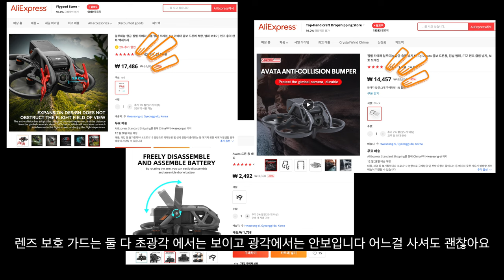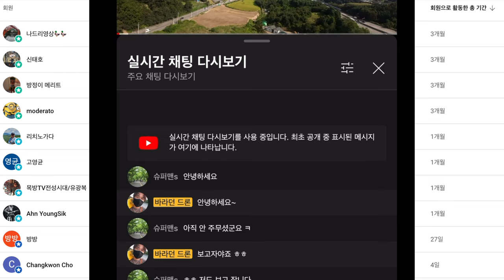dji 아바타 악세서리 추천 배터리 홀더 카메라 범버 그리고 맥북프로16 vs 고프로10 vs zv-e10 영상 수음 비교도 같이보세요 마지막은 실내비행의 위험성을 알리는 추락까지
구매링크
빨강범버
배터리홀더

0:00 시작
1:26 추천 악세서리
1:59 설치 방법 / 카메라들의 영상 수음비교
6:52 실내 비행의 위험성

ㅡㅡㅡㅡ

2차 편집 또는 퍼나르기 또는 링크 악의적이지만 않다면 다 괜찮습니다
ㅡㅡㅡㅡ

1. 바라던드론 구독자 모임입니다.
2.공지 확인 및 투표 참여 하셔야 합니다.
3.최대 인원은 100명입니다. (가득 차면 못들어가요)

ㅡㅡㅡㅡ